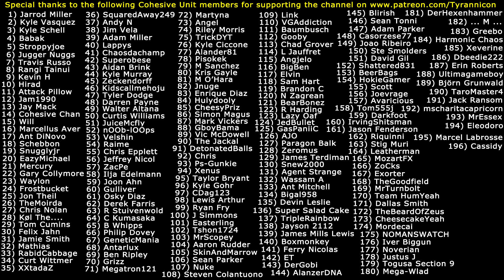MASTURBATING A TANK! Battlefield 1 PC Campaign (#3)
Special thanks to the following Cohesive Unit members for supporting the channel on Patreon.com: (1) Jarrod Miller (2) Kyle Vasquez (3) Kyle Schell (4) Babak (5) Stroppyjoe (6) Jugger Nuggs (7) Travis Russo (8) Rangi Tainui (9) Kevin H (10) Hirad Gorgoroth (11) Attack Pillow (12) Jam1990 (13) Jay Mack (14) Cohesive Chan (15) Will (16) Marcellus Aver (17) Ant DiNovo (18) Schebbon (19) Snugglyjr (20) EazyMichael (21) Mercury (22) Gary Collymore (23) Waylon (24) Frostbucket (25) Jon Theil (26) TheMoirda (27) Chris Nolan (28) Kol The... (29) Tom Cumins (30) Felix Jahn (31) Jamie Smith (32) Mathias (33) RabidCabbage (34) Curt Wittmer (35) XXtadaZ (36) SquaredAway249 (37) Andy N (38) Jim Vela (39) Adam Miller (40) Lappys (41) Chaosdachamp (42) Superobese (43) Aidan Brink (44) Kyle Murray (45) Zeckendorff (46) Kidscallmehoju (47) Tyler Dodge (48) Darren Payne (49) Walter Altana (50) Curtis Williams (51) JuiceMcfly (52) nOOb-lOOps (53) Velshin (54) Raime (55) Chris Epplett (56) Jeffrey Nicol (57) ZacPe (58) Ilja Edelmann (59) Joon Ahn (60) Gulliver (61) Osky Diaz (62) Derek Farris (63) R Stuivenwold (64) C Kumasaka (65) B Whipps (66) Philip Dovey (67) GeneticMania (68) Antarlux (69) Ben Ripley (70) Grizz (71) Megatron121 (72) Martyna (73) Angel (74) Riley Morris (75) TrickyDYT (76) Kyle Ciccone (77) Alander81 (78) Pisokek (79) M Sanchez (80) Kristoff Gayle (81) M O'Hara (82) Jnuge (83) Enrique Diaz (84) Hulydooly (85) CheesyPriz (86) Simon Magus (87) Mark Vickers (88) GboyBama (89) Victor McDowell (90) The Jackal (91) DetonatedBalls (92) Chris (93) Ps-Gunkie (94) Xenus (95) Taylor Bryant (96) Kyle Gohr (97) CDag123 (98) Lewis Rhys Arthur (99) Ryan Fry (100) J Simmons (101) Easterling (102) Tshon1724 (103) MrScopey (104) Aaron Rudder (105) SkinAndMarrow (106) Sean Parker (107) Nuke (108) Steven Colantuono (109) Link (110) VGAddiction (111) Baumbusch (112) Gooby (113) Chad Grover (114) L Jauffret (115) Angjelo (116) BigBen (117) Elvin (118) Sam Hart (119) Brandon C (120) N Zagrean (121) BearBonez (122) R Harding (123) Lazy Oaf (124) JedBullet (125) GasPaniiC (126) AJO (127) Paragon Balk (128) Zeromus (129) James Terdiman (130) Snew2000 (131) Agent Strange (132) Wassam A (133) Ant Mitchell (134) Bigal958 (135) Devin Leslie (136) Super Salad Cake (137) TripleRainbow (138) Jayson 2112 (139) James Mills Lewis (140) Boxmonkey (141) Ferry Nicolas (142) ET (143) DerGobi (144) AlanzerDNA (145) Blirish (146) Sean Tonni (147) Adam Parker (148) Casorzese77 (149) Joao Riberio (150) Steve Smolders (151) David Gil (152) Shattered831 (153) BeerBags (154) HokieGamer (155) Scott (156) Joevrage (157) Avaricious (158) Tom555j (159) Darkfoot (160) IrvingShitsman (161) Jason Fenderson (162) Riquinni (163) Stig Muri (164) Leatherman (165) MozartFX (166) ZoCks  (167) Exorter (168) TheGoodfield (169) MrTurnbolt (170) Team HumYeah (171) Dallas Smith (172) TheBeardOfZeus (173) CheesecakeYeah (174) Mordecai (175) NOMANSWATCH (176) Iver Biggun (177) Noverian (178) Justus J (179) Togusa Section 9 (180) Mega-Wlad (181) ... M ... (182) DerHexenhammer (183) Greebo (184) Harmonic Chaos (185) Xeverine (186) Dbeedie222 (187) Erin Roberts (188) Ultimagameboy (189) Björn Grunwald (190) TaroMaster4 (191) Jack Ransom (192) mscharitacapricorn (193) MrEssex (194) Eleodoro (195) Marcel Labrosse (196) Cassidy